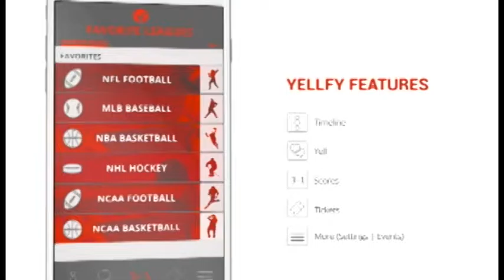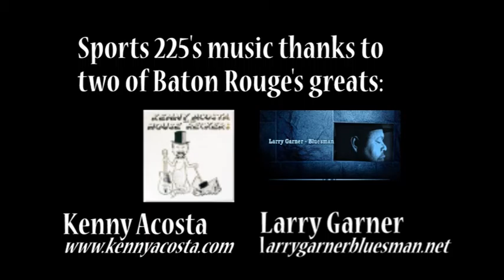Sports 225, 2-9-17, Glenn Guilbeau of Gannett News Service